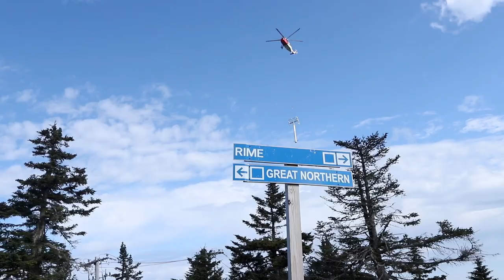Concrete and Towers - The New North Ridge Quad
Pouring tower footings and installing the towers of Killington's new North Ridge Quad.